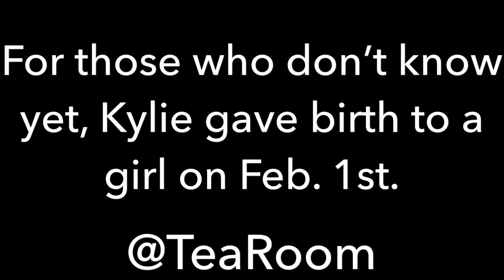KYLIE JENNER REVEALS HER DAUGHTERS NAME & SHARES A PICTURE OF HER!!!!